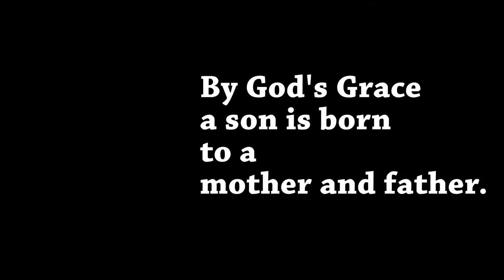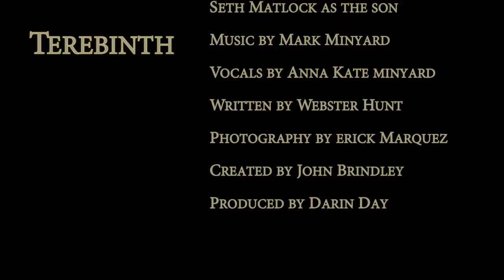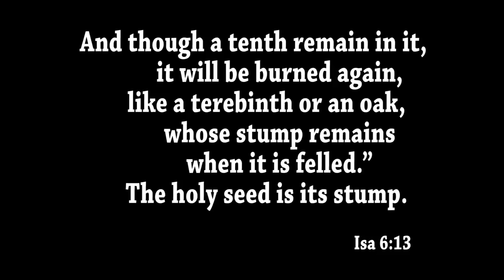Terebinth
Set 12 years in the future, Terebinth tells a story of redemption and salvation. Terebinth seeks to show how God's purpose in a man's life impacts those around him.
With several underlying themes Terbinth tells its story with subtlety and nuance, even so the Gospel message is strong and overt.

Filmed with local talent and zero budget, Terebinth is the culmination of 6 months of effort, everyone worked together in the hopes of presenting a message that will impact the viewers in a powerful way.